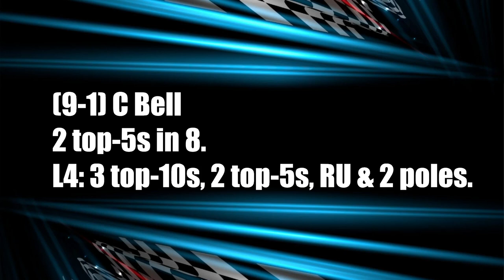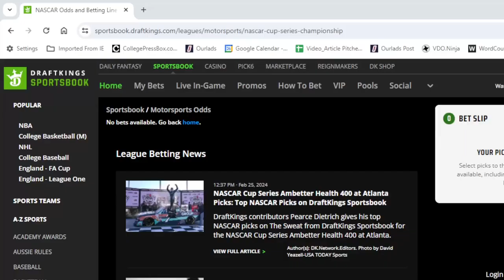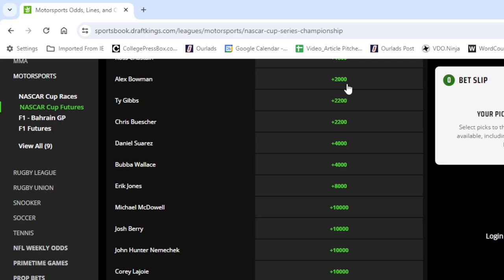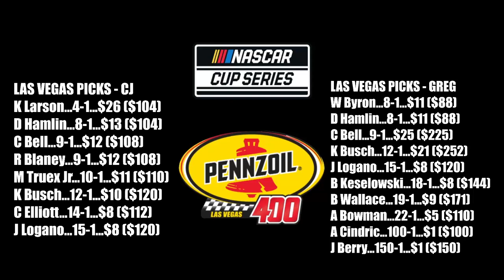NASCAR Raceday Preview: Pennzoil 400 from Las Vegas Motor Speedway!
NASCAR Pennzoil400Picks NASCARLasVegasPicks Key stats and trends for the Pennzoil 400!

For the full-length video of this week’s race preview, go to our new motorsports YouTube channel here…